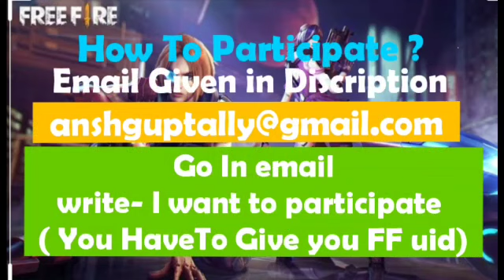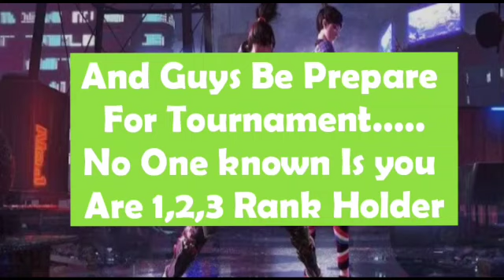OUR FIRST SOLO TOURNAMENT | JOIN US NOW | ANSH GAMING